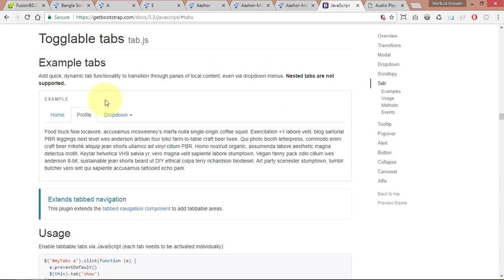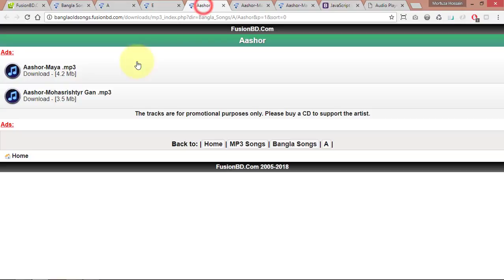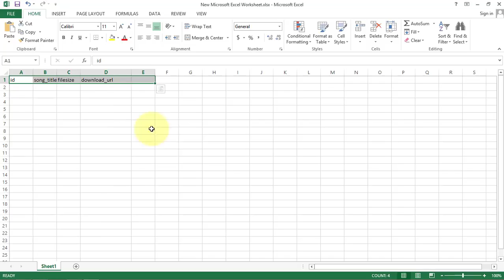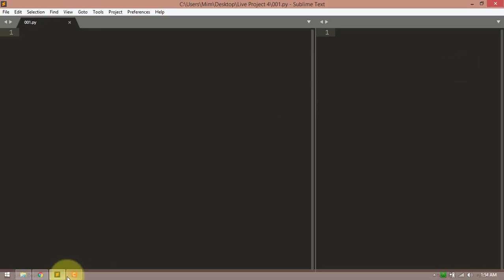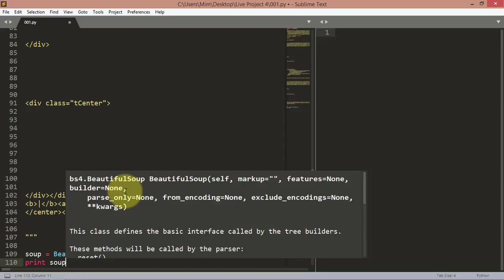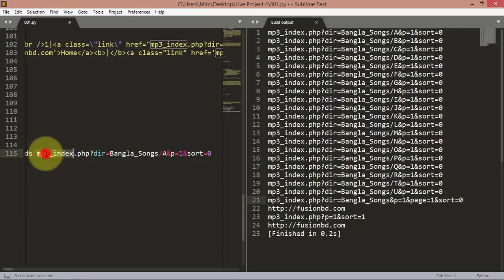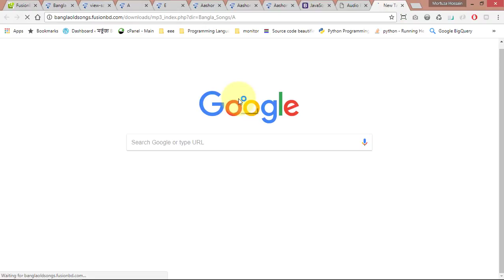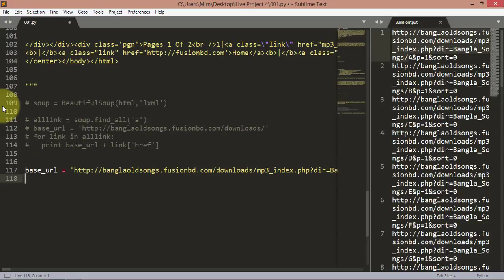Web Scraping ( 28 Live Project 4 (Part 1) )